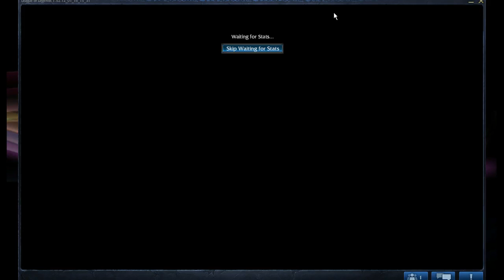League of Legends for hours! - 4 / 8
More of my League of Legends stream!